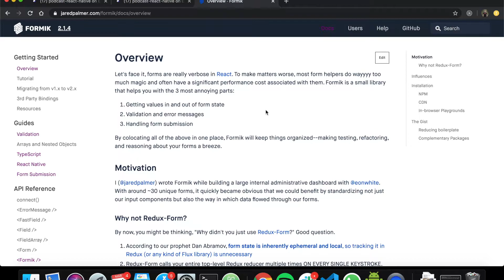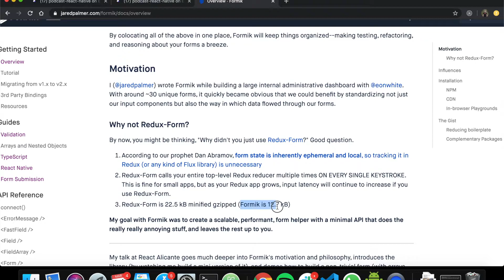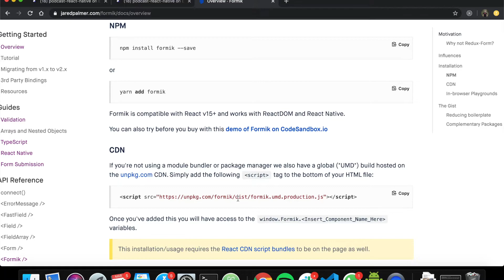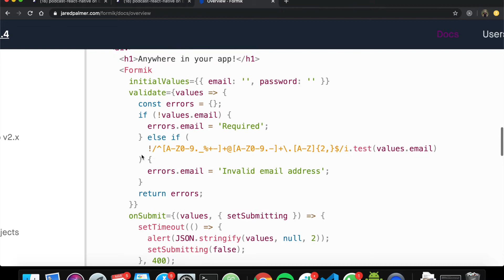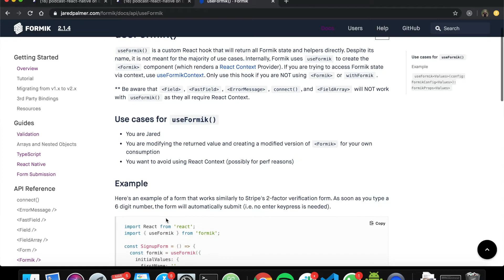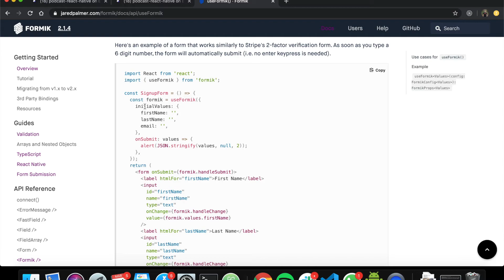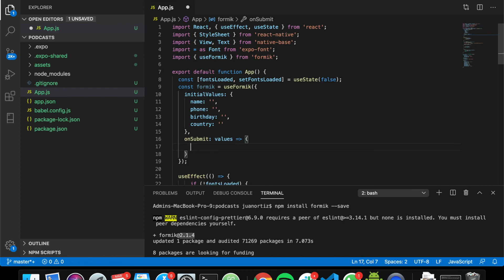Como implementar formularios en React Native y Formik - Parte 01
En esta serie de videos voy a implementar una libreria para manejo de formularios y su información. Vamos a implementar Formik utilizando Native Base como libreria UI

El componente useFormik sera el hook utilizado para la implementacion del formulario

Parte 1